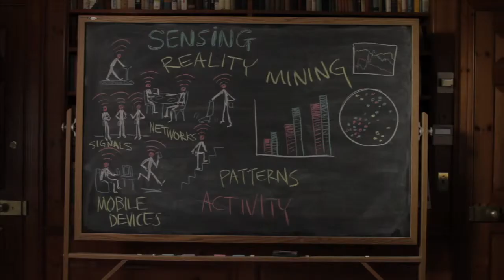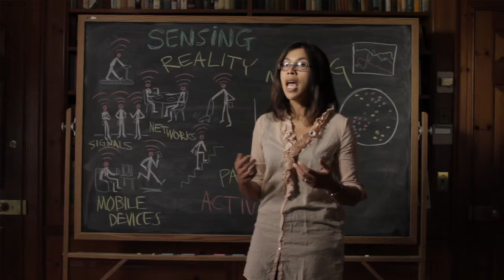Quick takes: Tanzeem Choudhury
Tanzeem Choudhury envisions building computer systems that are aware of human activities, relationships and social networks. Her research facilitates the creation of tools that support effective human-to-human communication and the development of assistive technology that can improve people's quality of life, especially in the domain of healthcare.